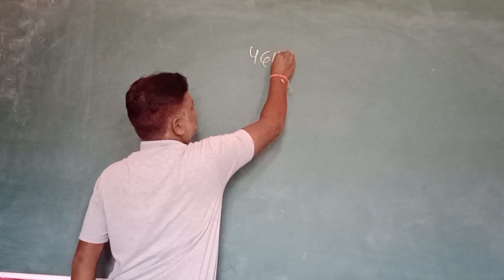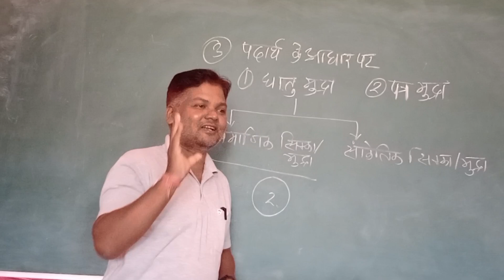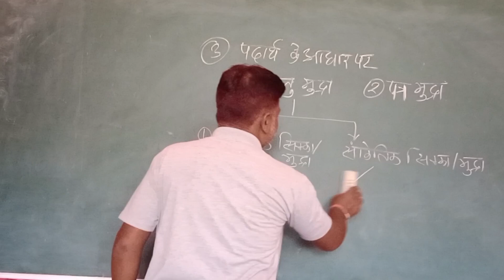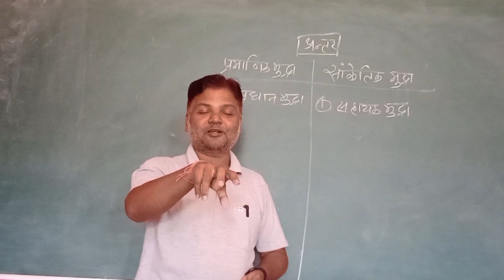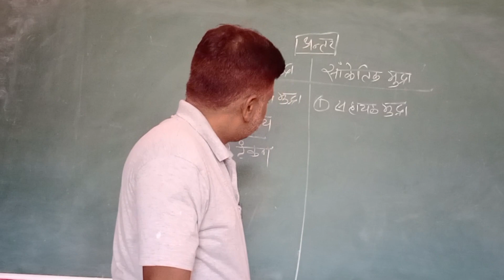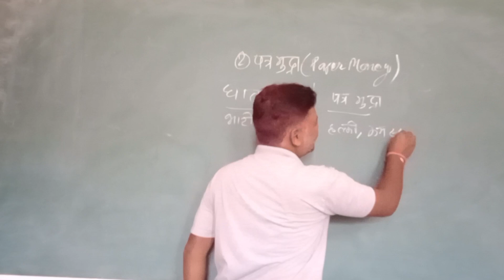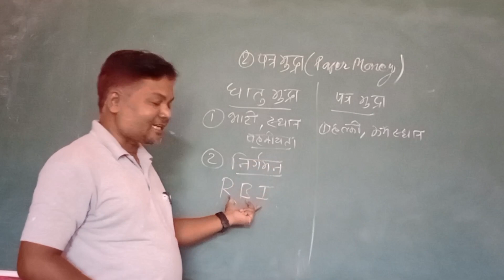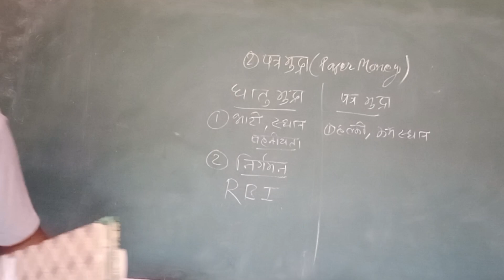12th Economics || धातु मुद्रा और पत्र मुद्रा